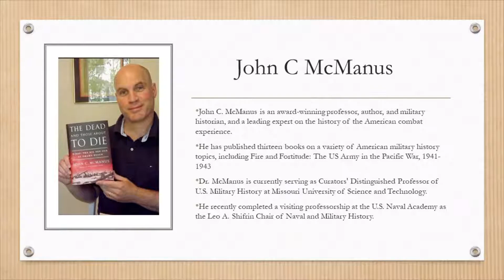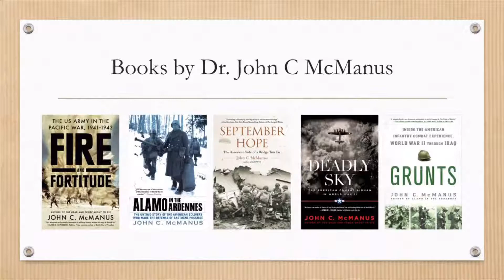06/02/2022 - Dr. John McManus, author, "Island Infernos" (Pacific War in 1944)